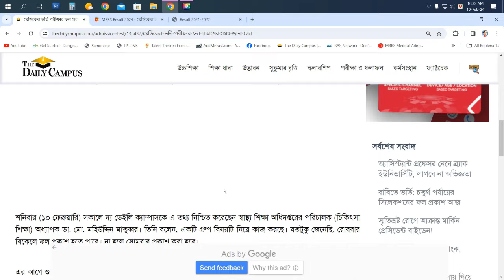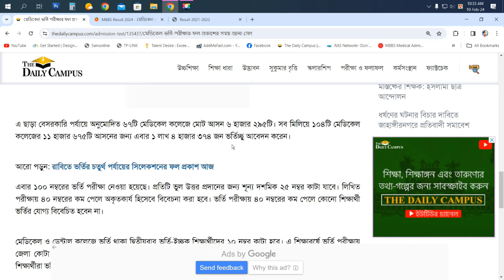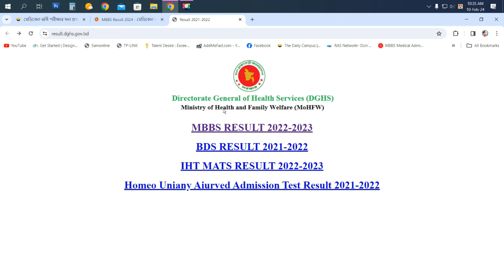মেডিকেল ভর্তি পরীক্ষার ফল প্রকাশের তারিখ-২০২৪। MBBS Admission test Exam Result-2024 Publish Date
মেডিকেল ভর্তি পরীক্ষার ফল প্রকাশের তারিখ-২০২৪।  MBBS Admission test Result 2024 Publish Date
২০২৩-২৪ শিক্ষাবর্ষে মেডিকেল ভর্তি পরীক্ষার ফল প্রকাশের সম্ভাব্য সময় জানা গেছে। আগামীকাল রোববার (১১ ফেব্রুয়ারি) বিকেলে এ ফল প্রকাশ করা হতে পারে। এদিন সম্ভব না হলে পরদিন সোমবার ফল প্রকাশ করা হবে।
শনিবার (১০ ফেব্রুয়ারি) সকালে দ্য ডেইলি ক্যাম্পাসকে এ তথ্য নিশ্চিত করেছেন স্বাস্থ্য শিক্ষা অধিদপ্তরের পরিচালক (চিকিৎসা শিক্ষা) অধ্যাপক ডা. মো. মহিউদ্দিন মাতুব্বর। তিনি বলেন, একটি গ্রুপ বিষয়টি নিয়ে কাজ করছে। যতটুকু জেনেছি, রোববার বিকেলে ফল প্রকাশ হতে পারে। না হলে সোমবার প্রকাশ করা হবে।

এর আগে শুক্রবার (৯ ফেব্রুয়ারি) সকাল ১০টা থেকে বেলা ১১টা পর্যন্ত পরীক্ষা অনুষ্ঠিত হয়। ঘণ্টাব্যাপী দেশের ১৯টি পরীক্ষা কেন্দ্রের ৪৪টি ভেন্যুতে একযোগে চলে পরীক্ষা। এবার দেশের ৩৭টি সরকারি মেডিকেল কলেজে মোট আসন ৫ হাজার ৩৮০টি। এ ছাড়া বেসরকারি পর্যায়ে অনুমোদিত ৬৭টি মেডিকেল কলেজে মোট আসন ৬ হাজার ২৯৫টি। সব মিলিয়ে ১০৪টি মেডিকেল কলেজের ১১ হাজার ৬৭৫টি আসনের জন্য এবার ১ লাখ ৪ হাজার ৩৭৪ জন ভর্তিচ্ছু আবেদন করেন।
Admission test has been held on 9 February 2024 for admission in MBBS course in government and private medical colleges in Bangladesh. Candidates who got 40 or more marks in the admission test have been included in the merit list. Candidates on the merit list are being informed of results through SMS. Students with got less than 40 marks are considered as unsuccessful.

Merit list has been prepared on the basis of total 300 marks. Of these, admission test has been taken for 100 marks. The remaining 200 marks are considered for SSC / equivalent and HSC equivalent examination results. SSC level is considered as 75 and HSC level is considered as 125.

There were a total of 100 MCQ questions for 100 marks in the admission test. The value of each question was 1. The duration of the test was 1 hour. The admission test had 20 marks in Physics, 25 marks in Chemistry, 30 marks in Biology, 15 marks in English, and 10 marks in general knowledge, history and liberation War.

0.25 marks are deducted for each wrong answer in the admission test. Students participating in the admission test for a second time are also deducted 5 marks. In the meantime, the merit list has been published by cutting the 10 marks of students who are admitted to any government medical college or dental college already.

How to know MBBS Result?
MBBS Result 2024 can be known from the Directorate General of Health Education DGME website dgme.gov.bd. Students who have passed will also be notified of the result via SMS. Follow the steps below to know MBBS Admission Result 2024.

Visit the results related website result.dghs.gov.bd.
Enter the MBBS Result 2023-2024 option.
Enter the Admission Test Roll number.
See the result by clicking on the result button.
Result by SMS
Students will be able to know the result through SMS. Students will be informed of the results by sending an SMS from the Directorate of Health Education. SMS will be sent to the mobile number provided by the student at the admission application time. Only successful students will be received SMS.